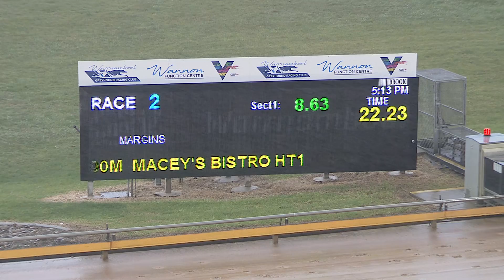WBL THU 20 AUG 20 R2